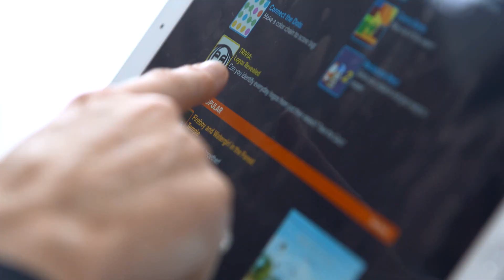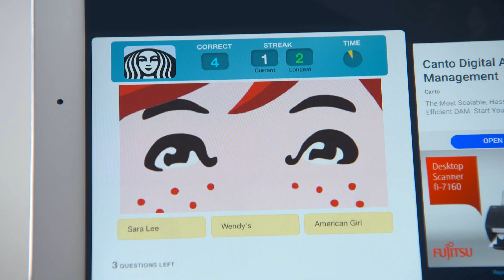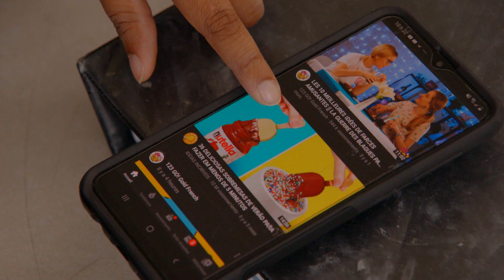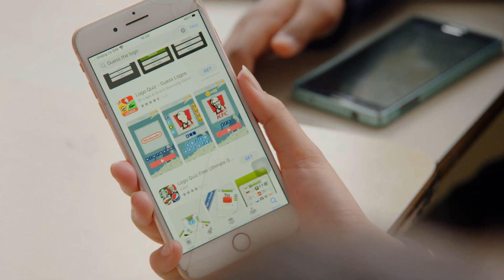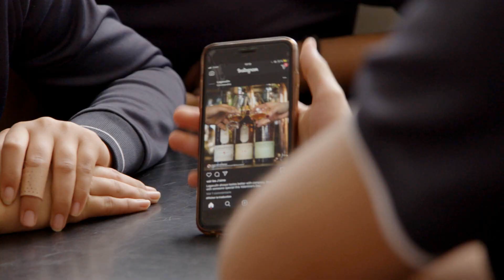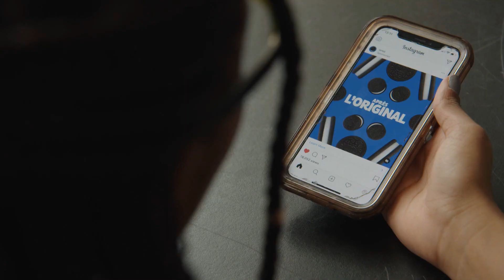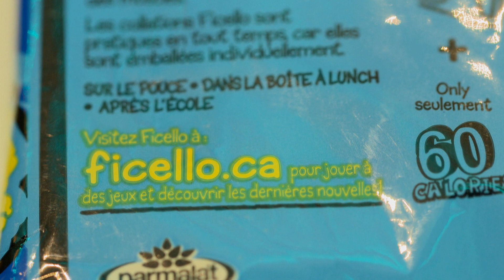Les enfants, cibles des publicités sur Internet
Les enfants, cibles des publicités sur Internet – Sur Internet et dans les médias sociaux, les enfants et les adolescents sont bombardés de publicités, notamment alimentaires. Et la grande majorité de ces publicités vantent les mérites d’aliments plutôt malsains, même si, au Québec, la loi interdit la publicité qui cible les moins de 13 ans.
Caméramans : Karl Boulanger, Nicolas Chentrier, Pierre-Olivier Massé, Luc St-Pierre
Preneurs de son : Arthur Dugon, Daniel Lapointe, Martin Thibault
Montage :  Patrick Fry
Journaliste-réalisatrice : Andrée Langlois